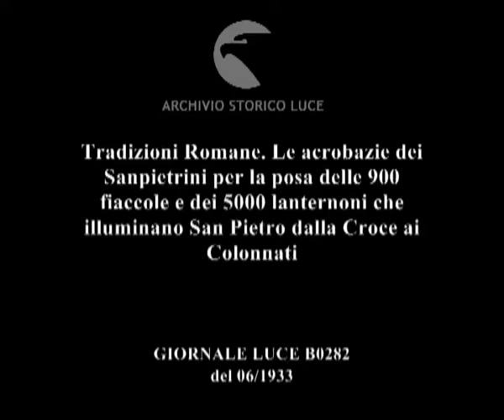Tradizioni Romane. Le acrobazie dei Sanpietrini per la posa delle 900 fiaccole e dei 5000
Descrizione sequenze:Piazza San Pietro ; La Cupola ; Sampietrini impegnati nella posa di fiaccole e lanternoni lungo la Cupola ; San Pietro brulicante di gente ; Splendida visione notturna di San Pietro illuminata a giorno da fiaccole e lanternoni ;